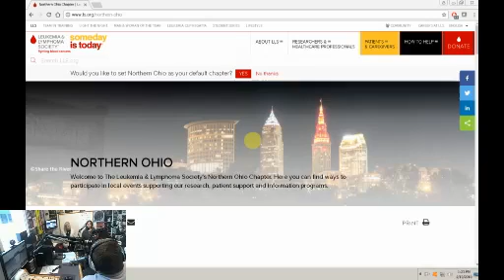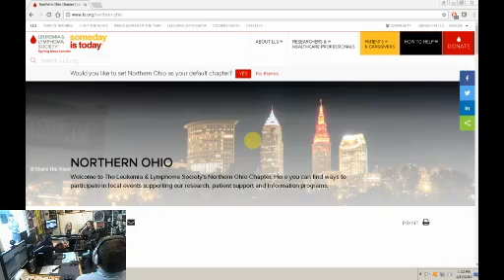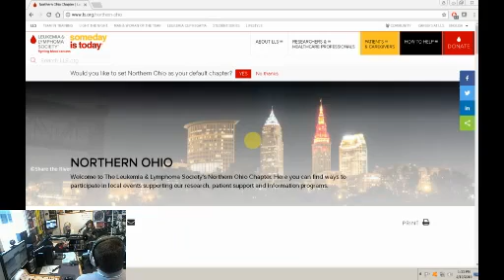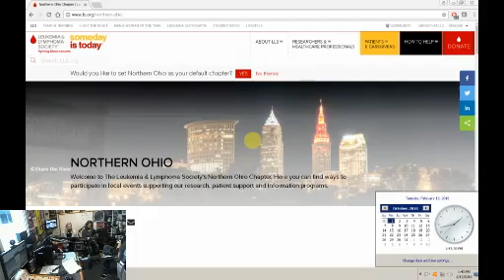Leukemia and Lymphoma Society interview